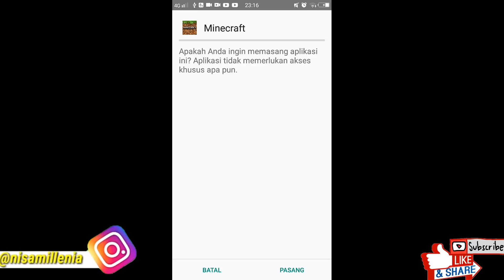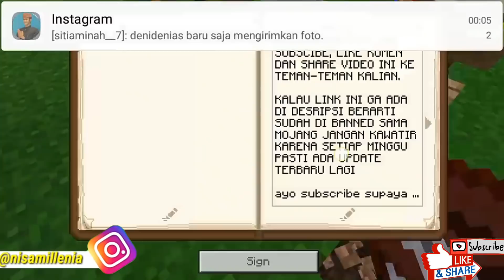UPDATE TERBARU MINECRAFT OFFICIAL !! Cara Download MINECRAFT Versi 1.11.0.23 [ FITUR TERBARU ]